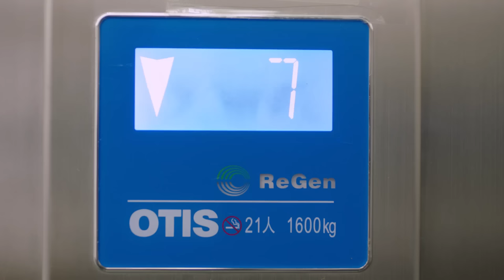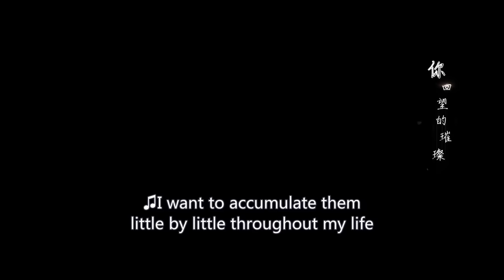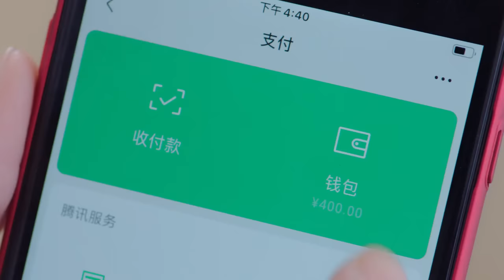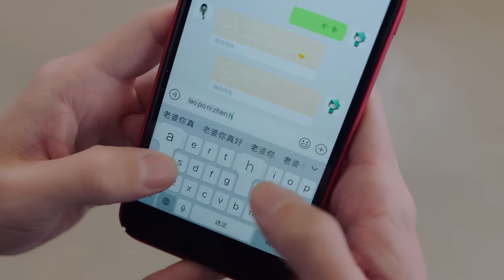【Multi-sub】EP17 My Pilot Wife | Love Between Gentle Doctor And Ace Flyer 💗| HiDrama